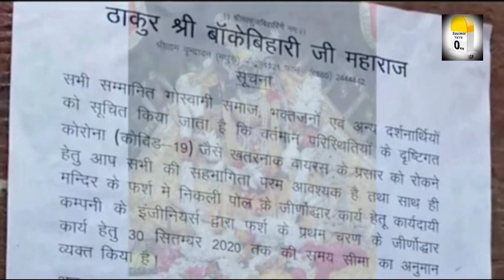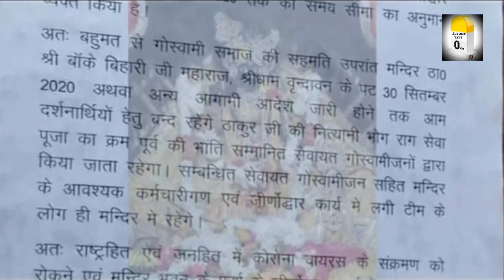बांके बिहारी मंदिर से अति आवश्यक सूचना || Banke Bihari Mandir Vrindavan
हरे कृष्णा राधे राधे आज के इस वीडियो में मैं आप लोगों को सभी भक्तों को बांके बिहारी मंदिर से जुड़ी अति आवश्यक सूचना के बारे में बताने वाला हूं जो कि वहां के गोस्वामी जनों को ट्रस्ट के लोगों के द्वारा जारी की है आप वृंदावन जाने से पहले इस वीडियो को जरूर देखें अन्यथा आपको वहां से खाली हाथ लौटना पड़ सकता है तो आप पूरा वीडियो जरूर देखें और मैं पिछली वीडियो के लिए आप सभी लोगों से आप सभी भक्तों से माफी मांगना चाहूंगा वह है वीडियो मैंने गोपनीय तरीके से मिली सूचना के आधार पर बनाया था तो काफी भक्त जनों के कमेंट आ रहे थे बुरे कमेंट भी थे अच्छे कमेंट भी थे जिन भक्तों को वहां की सच्चाई मालूम है उन भक्तों ने तो अच्छा कमेंट किया परंतु जिन भक्तों को वहां की सच्चाई बिल्कुल मालूम नहीं थी उन भक्तों के बुरे कमेंट भी थे फिर भी मैं सभी भक्तों से माफी मांगना चाहूंगा I

Radhy Radhy aaj ke is video ke mayhem se me aap sabhi logo ko batana chahunga ki banke bihari mandir se 1 suchna aap logo ko dena chahunga jo sabhi bhagto ke liye jaruri hai
Radhy radhy

Mathura vrindavan
Mathura yatra
Banke bihari mandir live
Live darshan banke bihari mandir
Vrindavan se live darshan
Success yatra
Banke bihari mandir kab khule ga
Open banke bihari temple vrindavan
To day live darshan banke bihari temple
To day live banke bihari
Vrindavan yatra
Mathura
Vrindavan

Radhe Radhe

THANKS